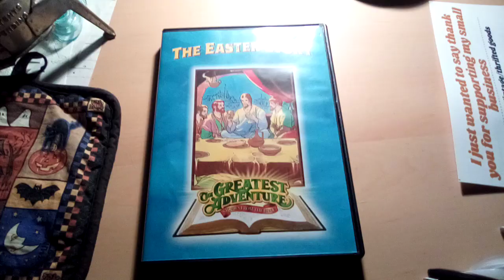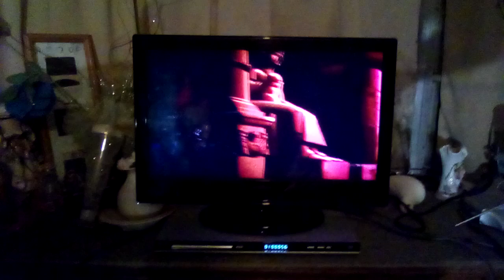Opening To The Greatest Adventure Stories From The Bible:The Easter Story 2006 DVD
Happy Easter!

Here's The Order:
1.FBI Anti-Piracy Warning Screen
2.1997 Warner Home Video Logo
3.DVD Menu
4.Hanna-Barbera Home Video Logo
5.The Greatest Adventure Stories From The Bible Intro
That's All.